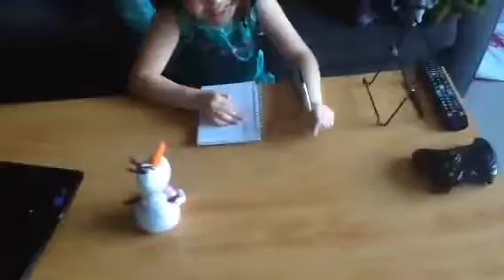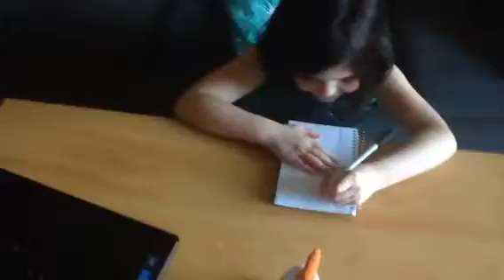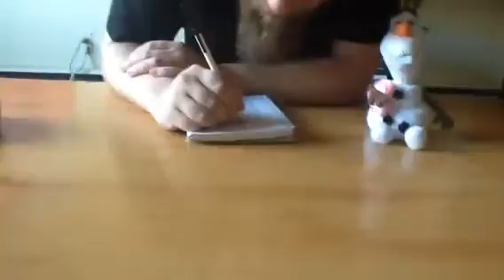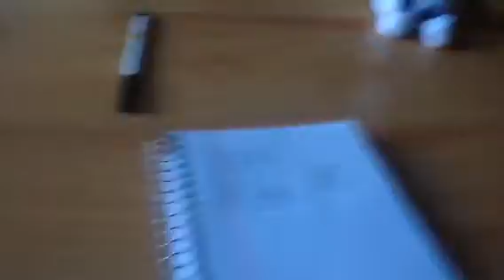Playing School Part 2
Playing school is so much fun!